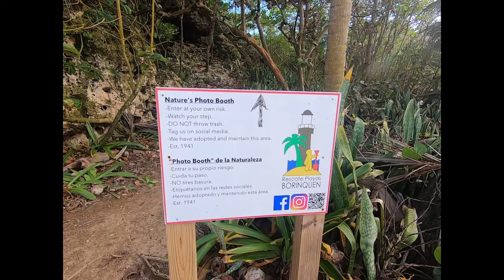Surviving the Hike to Survival Beach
We survived the hike to Survival Beach in Aguadilla, Puerto Rico, but never made it onto the sand! After navigating jagged volcanic rocks and boulders, sweating through steep ascents and descents, picking over roots and peering into caves, and dancing around high tide on the sand, we found the actual Survival Beach to be inaccessible, cut off by the sea.

Still, the hike was lovely, and the rugged vistas glorious! We also couldn’t resist visiting Nature's Photo Bridge at Surfers Beach, where we started the hike.

If you do this hike, wear better shoes than we did! Bring lots of water. Don’t think of it as a beach day. It’s a challenging hike. You can also reach Survival Beach from Jobos Beach in Isabela if you’re willing to walk two miles on sand, they tell me. We weren’t.